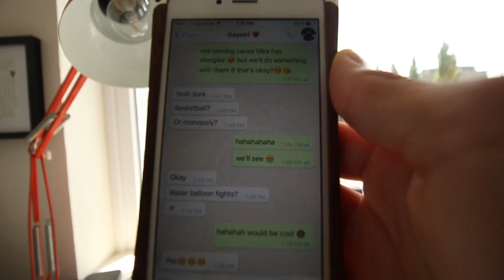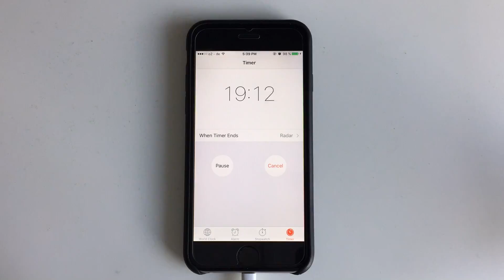Waterballon fight? - Vlog #041